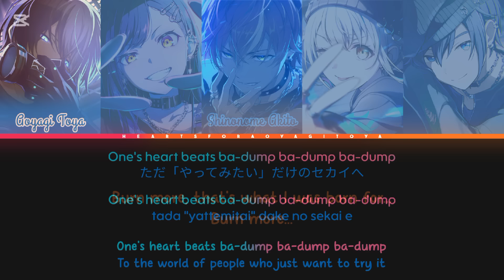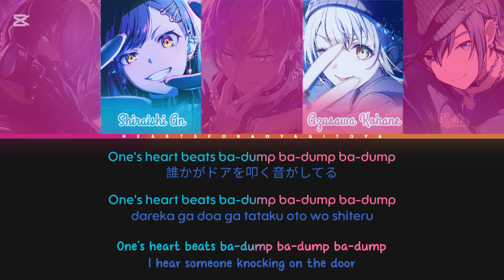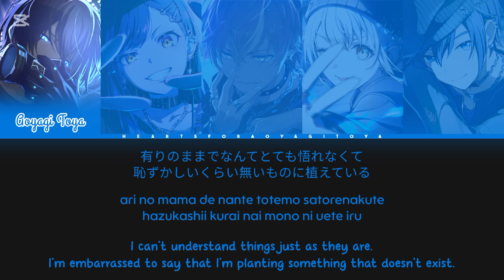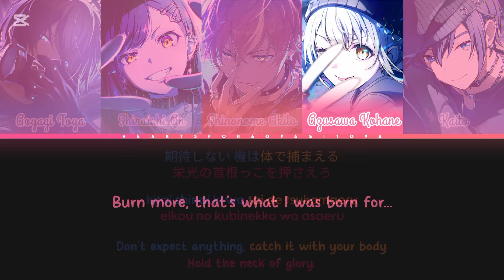【FULL】フューエル (Fuel) / Vivid BAD SQUAD x KAITO / プロセカ color coded lyrics